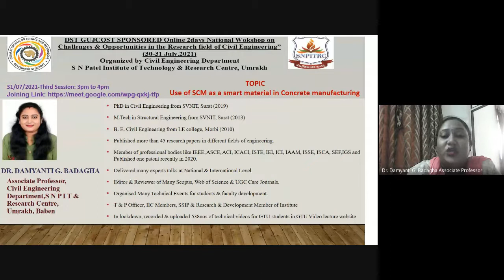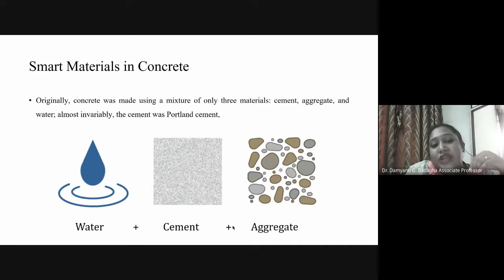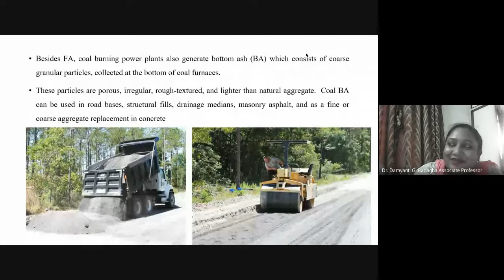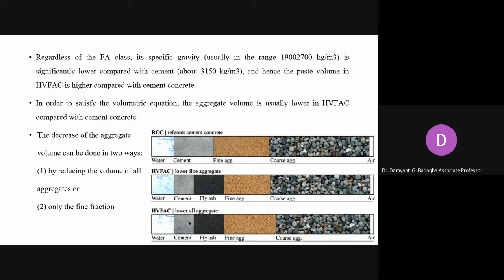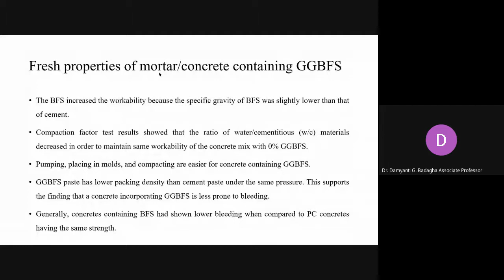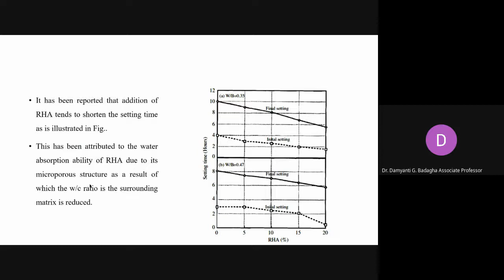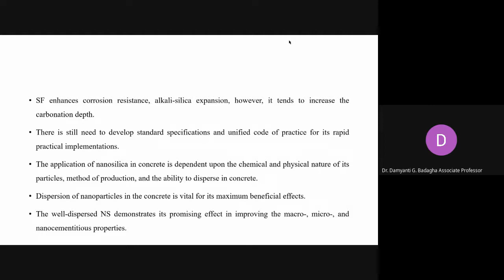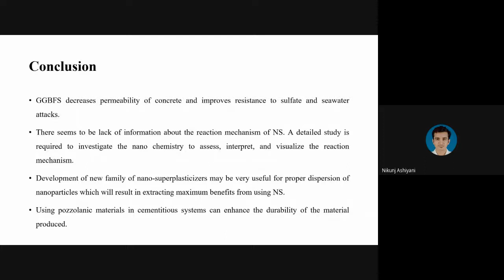Use of SCM as a Smart Material in Concrete Manufacturing